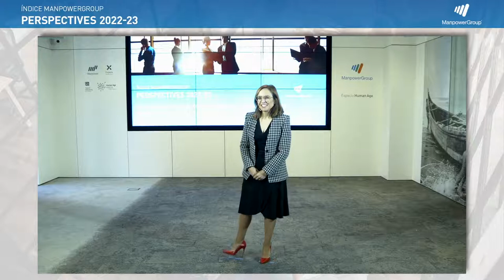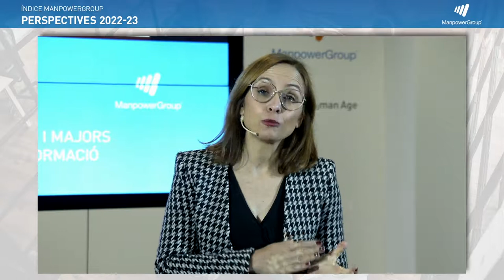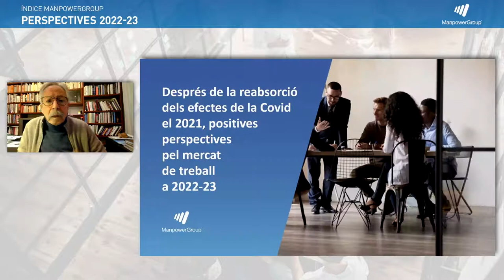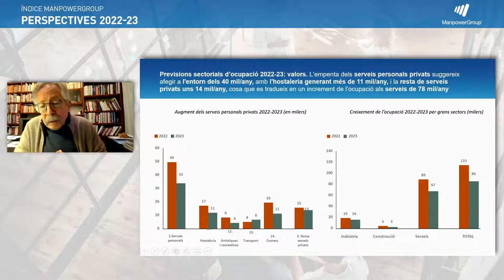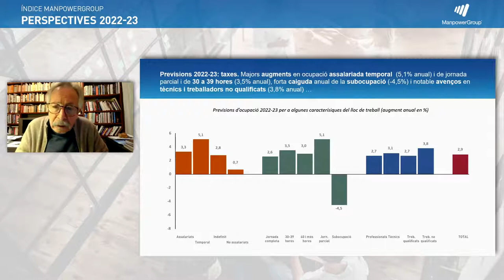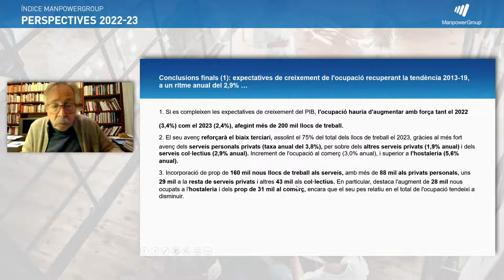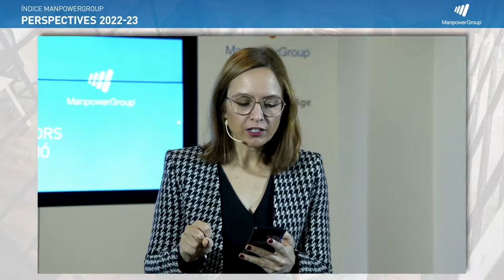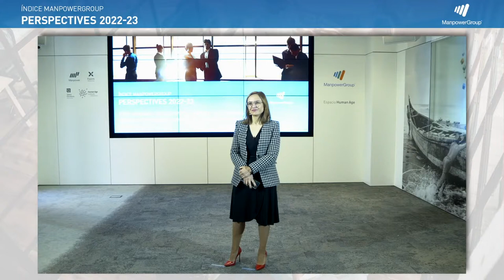Presentación Índice ManpowerGroup: Perspectivas de Empleo para Cataluña 2022-2023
Así fue la presentación del estudio “Índice ManpowerGroup: Perspectivas de empleo para Cataluña en 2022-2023” que recoge las previsiones de contratación para el año que comienza en la región.